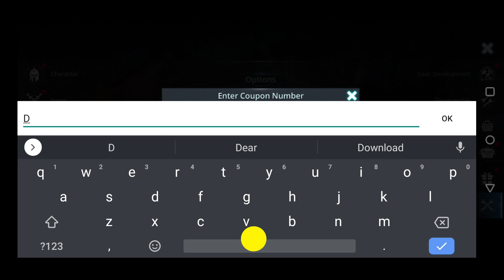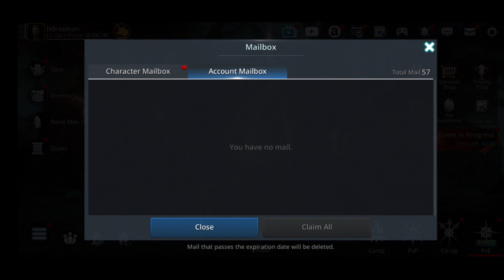Darkness Rise New Coupon Code DRFAISHION Go Redeem the code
Coupon Code IS= DRFAISHON

Redeem Code And Collect Reward